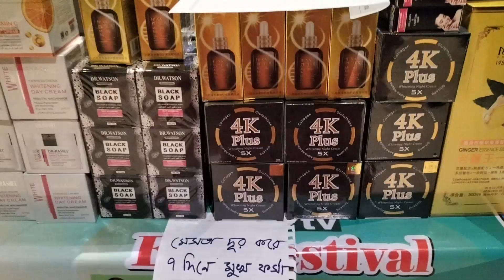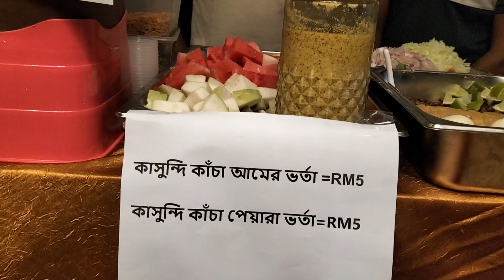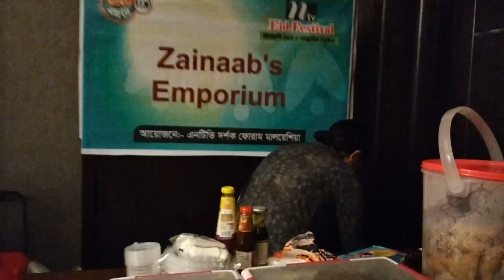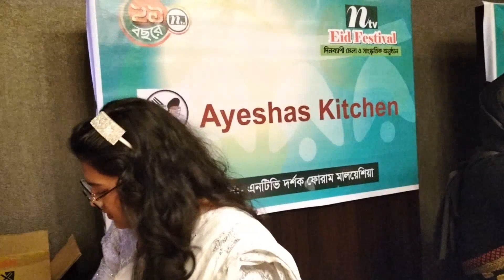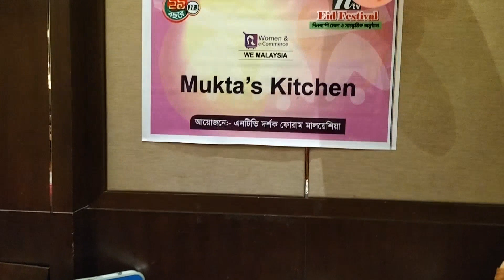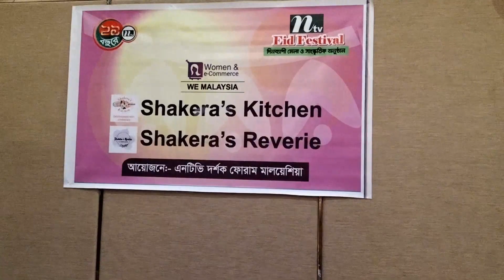এনটিভি দর্শক ফোরাম মালয়েশিয়া মেলা ২০২৩